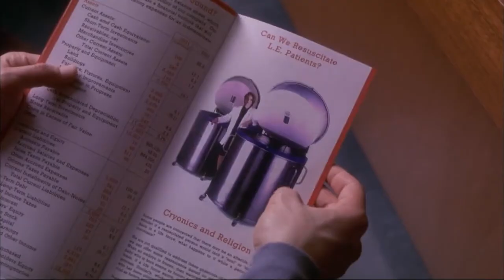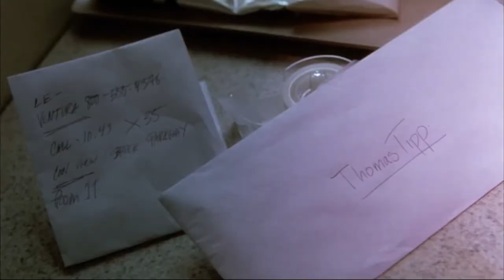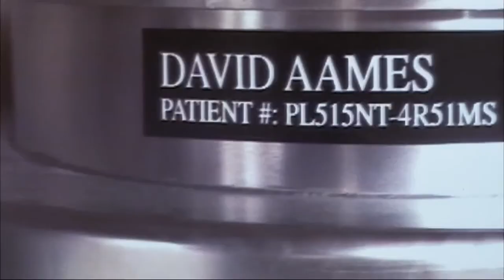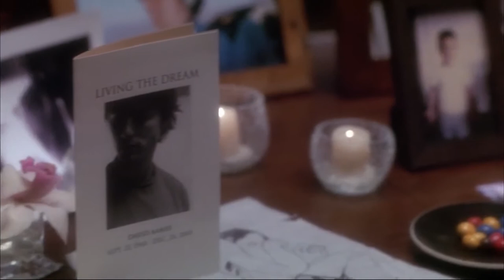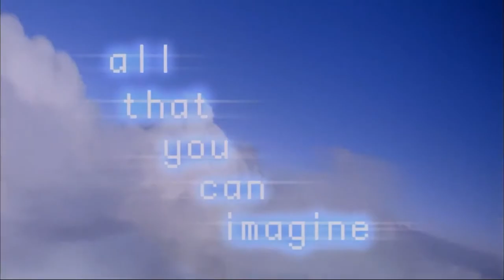MAN COMMITS SUICIDE AND FREEZES HIMSELF TO SLEEP FOR 150 YEARS | VANILLA SKY | Movie Story Recapped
The story of a young New York City publishing tycoon who ends up on a startling crazy ride of sentiment, parody, doubt, love, sex, and dreams in a mind-bending search for his soul.

MAN COMMITS SUICIDE AND FREEZES HIMSELF TO SLEEP FOR 150 YEARS | VANILLA SKY

POPCORN TIME MOVIE DIGEST
I see you in another life when we are both cats.
VANILLA SKY Trailer
VANILLA SKY ending explained
VANILLA SKY movies review
VANILLA SKY explained
VANILLA SKY summary